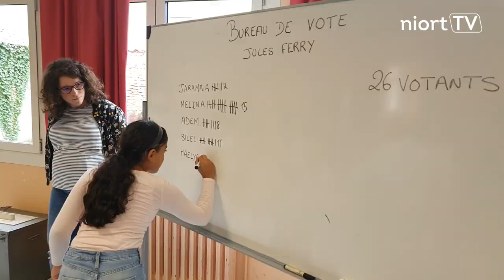Élection du Conseil municipal des enfants (CME) à l’école élémentaire Jules-Ferry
L’élection du Conseil municipal des enfants, c’était le 15 octobre dernier. Le Maire de Niort et la délégation béninoise de Covè, y ont assisté à l’école Jules-Ferry. Le CME permet aux élèves de CM1 élus pour 2 ans, de proposer et mener à bien des projets qui les concernent. Au total, 19 écoles publiques niortaises ont élu leurs représentants du CME. Prochaines élections dans 2 ans !